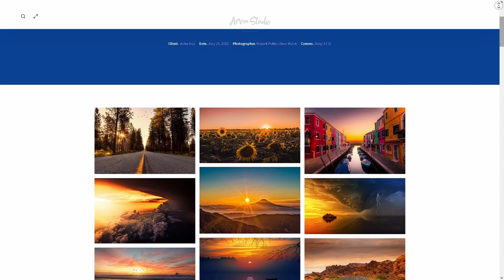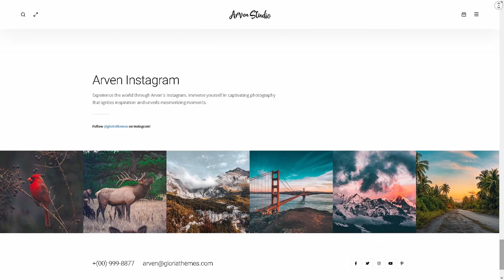Arven Photography Website ★ WordPress Themes & Templates ★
Arven is useful WordPress template, which can help you to create perfect website with unique design. Here is stunning WordPress theme, which has many opportunities to make stylish projects. This template can be used for creating photography gallery, agency, photo album, collection or photographer portfolio. Impress your audience and save your time with this WordPress theme!
Main Features:

- Works with WooCommerce, WPBakery and WPML;
- Five Compatible Browsers;
- Optimized speed;
- One Click Demo Import;
- Responsive Design;
- 45+ Ready Homepages;
- Visual Page Builder;
- Advanced Theme Customizer;
- Light & Dark Colors;
- Translation Ready with RTL;
- Future Updates;
- Premium Support;
- Well Documented.